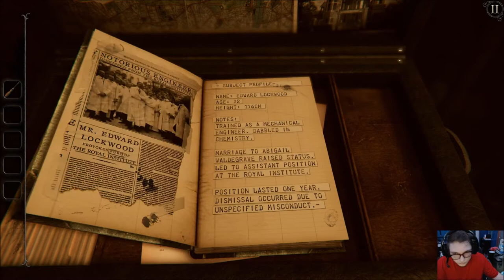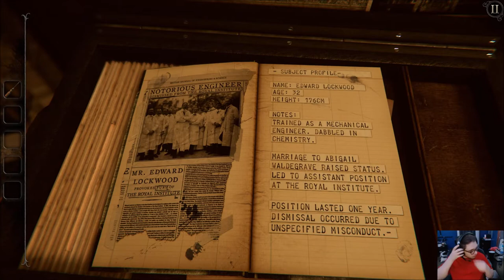DarkFlameLord Plays - The Room 4: Old Sins [Chapter 1 - Foyer]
Chapter 1 -- Foyer

I have found the seal my employers spoke of.  It is weakened, but far from broken.  I am clearly on the path to finding the Null element.

Fireproof Games are proud to bring the fourth instalment of the critically acclaimed game series ‘The Room’ to PC.

The Room 4: Old Sins features a strange, multi-room dollhouse to explore and continues the engaging puzzle gameplay of its predecessors set against the background of a tragic story. In a considerable visual upgrade from the mobile release, Fireproof Games have re-built, re-textured and re-lit every shiny object and atmospheric environment in the game to pull players further into the mysterious world of The Room.

The story of The Room 4: Old Sins centres on the sudden disappearance of an ambitious engineer and his high-society wife which provokes the hunt for a precious artefact. The trail leads to the attic of their home, and the discovery of an old, peculiar dollhouse…

Explore unsettling locations, follow obscure clues and manipulate bizarre contraptions to uncover the mysteries within Waldegrave Manor.

Fireproof Games are a small independent team working in Guildford in the UK. We self-published our first game The Room on iPad in September 2012 and were stunned with both the critical success and our new-found fan-base, not to mention multiple international awards. The Room games have changed our lives and we hope you enjoy playing them as much as we enjoy making them.